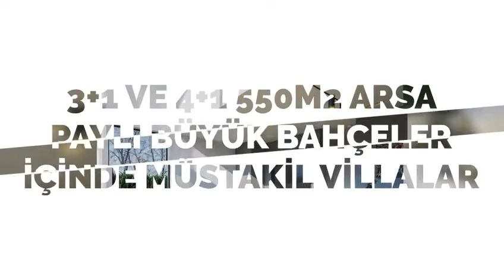Tepeören Tuzla'da eşsiz bir villa projesi: VİLLA OLEA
Villa Olea, Tuzla Tepeören'de kompakt, yüksek arsa paylı ve büyük bahçeli 37 adet 3+1 ve 4+1 villadan oluşan butik bir site. Ulusoy Ertaş İnşaat tarafından yapılan sitenin inşaatı hızla sürmekte. Örnek villamız hazır. Teslimatlar önümüzdeki aylarda başlıyor.

Örnek villamızı gezmek ve az sayıda kalan villalarımız hakkında bilgi almak için :

SATIŞ OFİSİMİZ Pazartesi günleri hariç HER GÜN 11:30-18:30 arası AÇIK.

Lütfen detaylı bilgi ve randevu için arayın.

CEM ÖRGEY                    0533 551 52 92